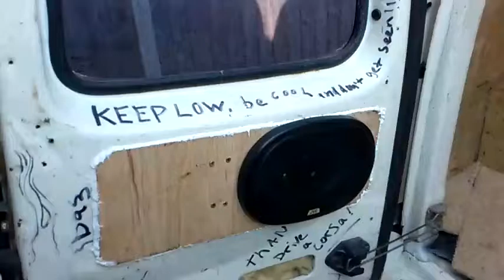escort van sound system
sorted out my sound system